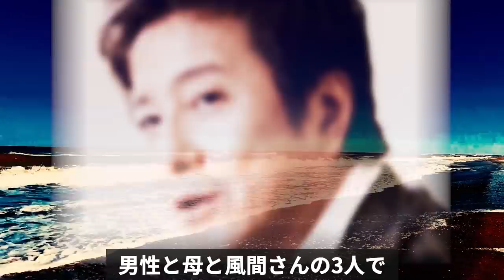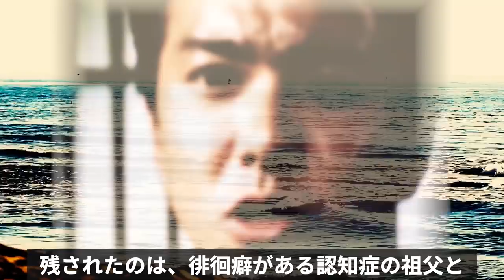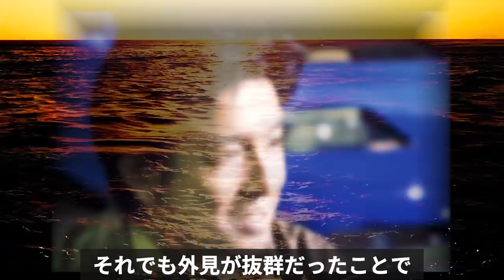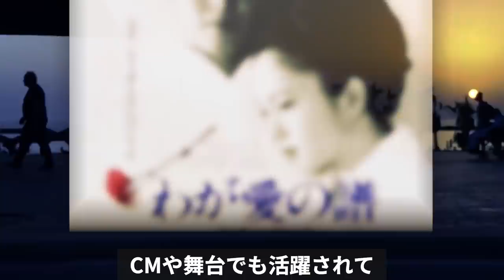風間トオルが男前なのに独身のままなのは〇〇だから？凄まじい境遇にも挫けなかった理由に涙が止まらない！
風間トオルさん
その端正でさわやかな笑顔で、世の女性のハートを鷲掴みにして
世の男性の戦意をも完璧に奪い去った超イケメン俳優なのですが
その見た目からは想像もできないほどの経験をされてきたのだとか
気になったので調べてみました

風間トオルが男前なのに独身のままなのは〇〇だから？

渡哲也?らしい最後”に石原軍団の涙が止まらない！

髙橋真梨子 歌だけが愛をくれた壮絶な生い立ちに胸が締め付けられる！